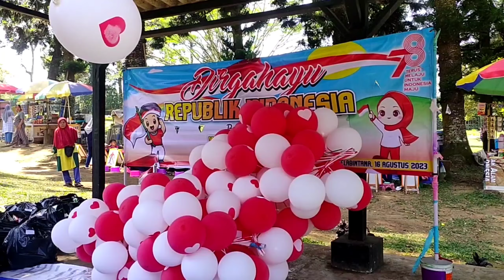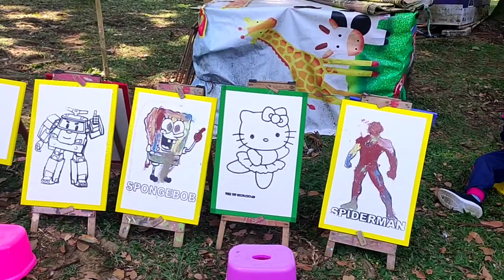Suasana Gladi Persiapan Upacara HUT Kemerdekaan RI Ke 78 di Lapang Wisata Selabintana Sukabumi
Persiapan upacara HUT hari kemerdekaan Republik Indonesia yang ke 78 tahun tingkat kecamatan Sukabumi kabupaten Sukabumi bertempat di lapang taman wisata Selabintana Sukabumi Jawa Barat

Terlihat pasukan pengibar bendera pusaka paskibra merah putih yang terdiri dari siswa siswi pelajar SMP SMA sedang melaksanakan geladi

pejabat upacara muspika kecamatan Sukabumi,TNI Koramil 0607-05 Sukabumi Kodim 0607 Kota Sukabumi Polri Polsek Sukabumi Polres Sukabumi Kota dan guru,siswa paduan suara,

pemasangan umbul umbul, banner,dan persiapan lainnya

ibu ibu orang tua murid sekolah paud cikembar berwisata di taman wisata Selabintana anak anak sedang main layang layang dan menggambar mewarnai Spiderman, Batman,kupu kupu,muslimah, Spongebob,kue happy birthday,
ibu ibu / Emak Emak melaksanakan lomba bakiak,
terlihat pedagang mainan anak anak dan pedagang makanan.